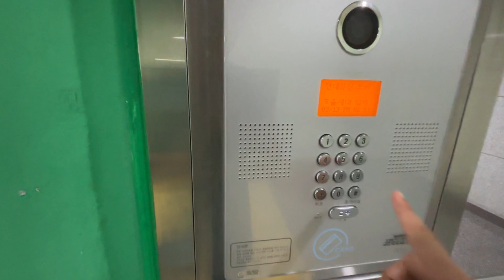미진이지비아 현대통신 이마주 로비폰 호출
장소: 미진이지비아
모델: HLPC-3004
제작: 2017
호출음: 전람회의 그림